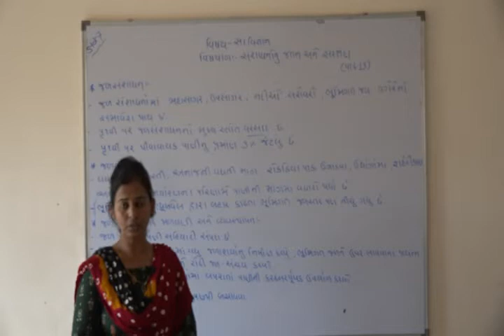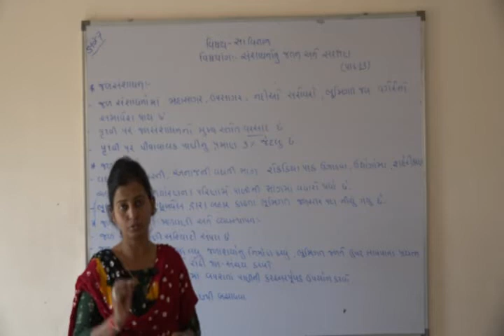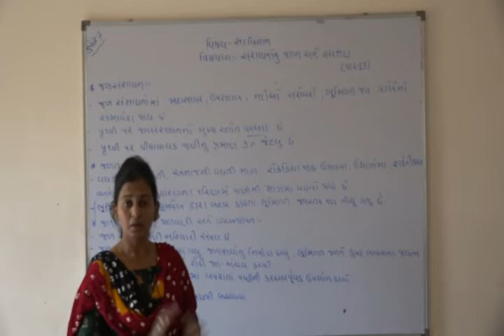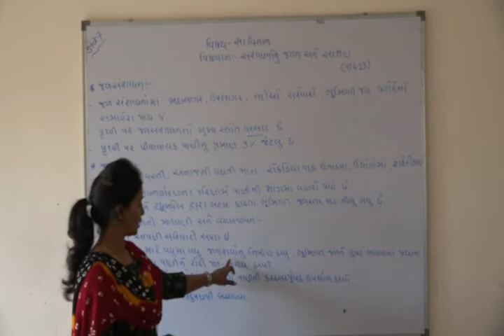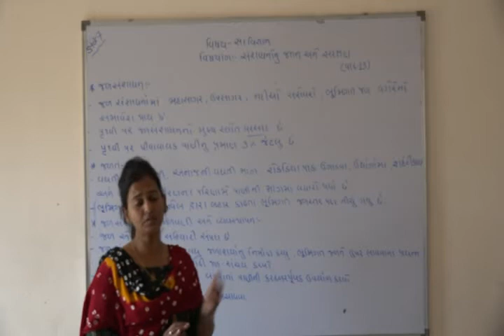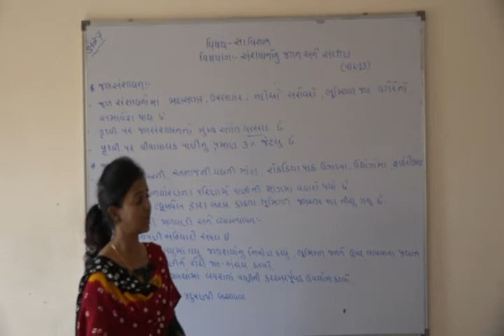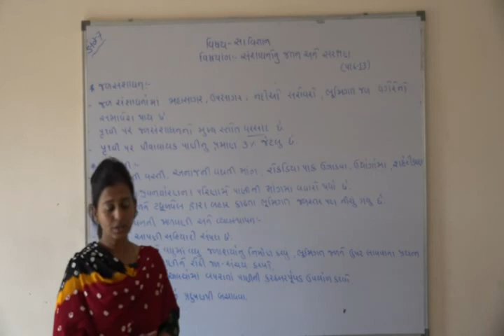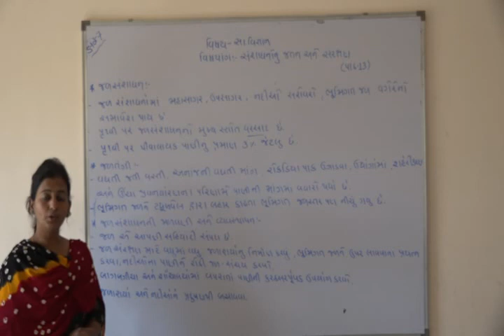Shree Adarsh Primary School,Bhabhar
ધોરણ ૭ વિષય સા વિ પાઠ ૧૩ સંસાધનોનુ જતન અને સંરક્ષણ